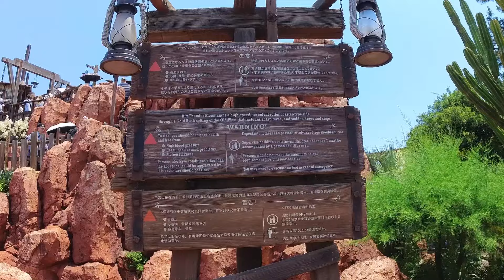ビッグサンダー・マウンテン 2024年再開初日！ 東京ディズニーランド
2024年6月14日メンテナンスのため長期休止されていた東京ディズニーランドのアトラクション「ビッグサンダー・マウンテン」が再開されました。
天候にも恵まれ、綺麗になったコースターや美しい景色！やっぱり楽しいビッグサンダー・マウンテンです。
※カメラ落下防止対策をして撮影しました。

その他旅行やイベント関連の動画も編集しています。